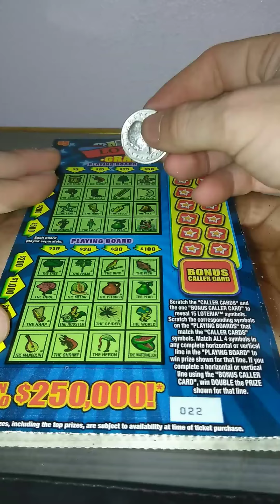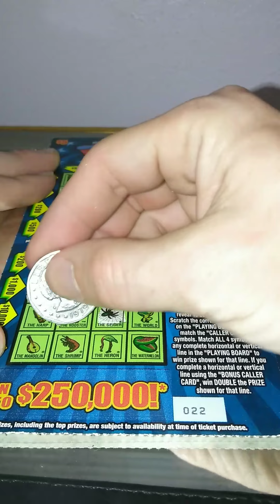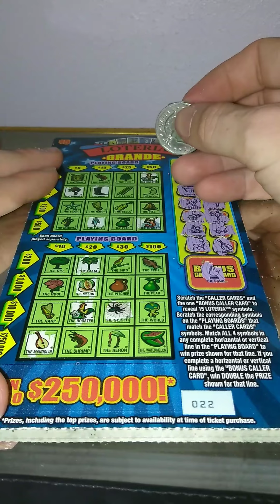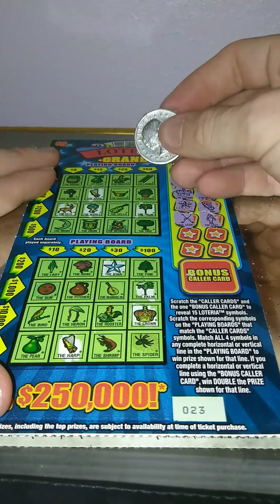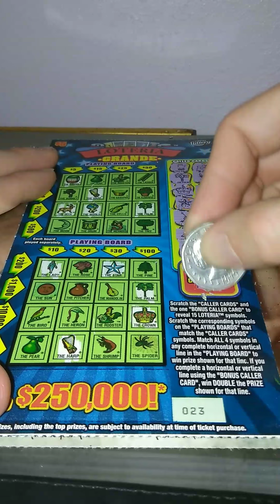Florida lottery 2 of the 5 dollar lotteria grande